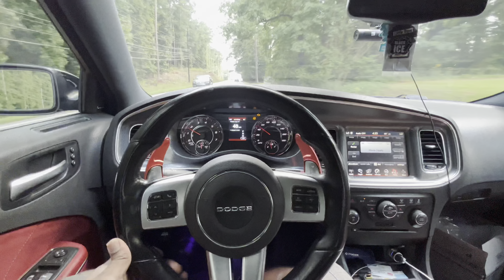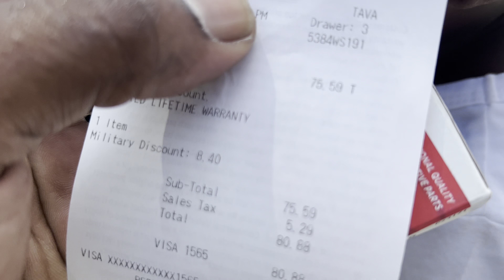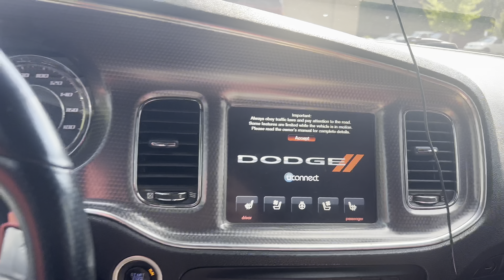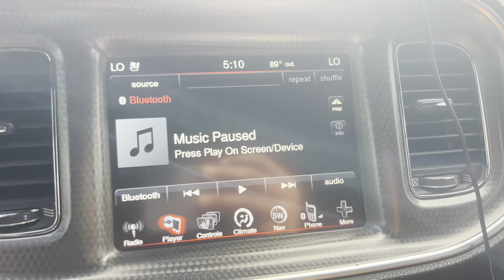HARD PULLS IN MY DODGE CHARGER SRT8